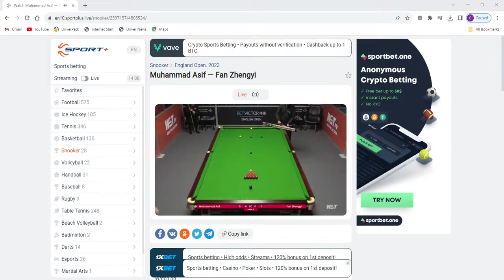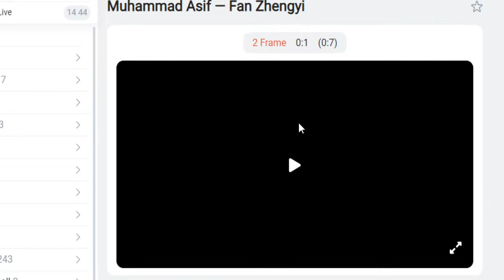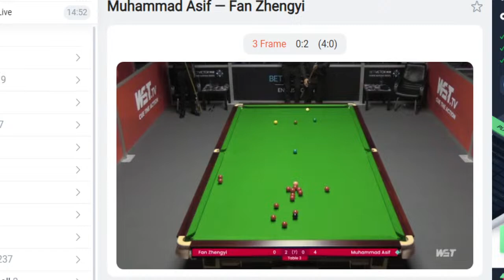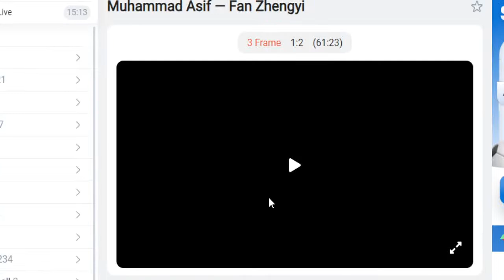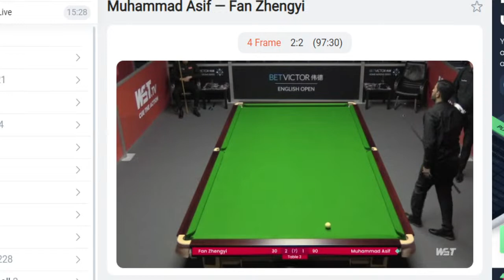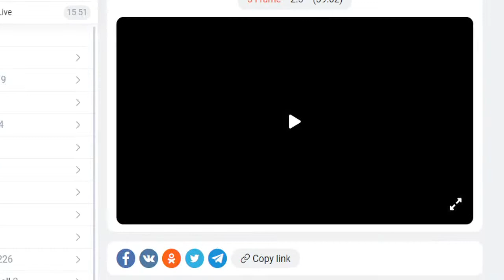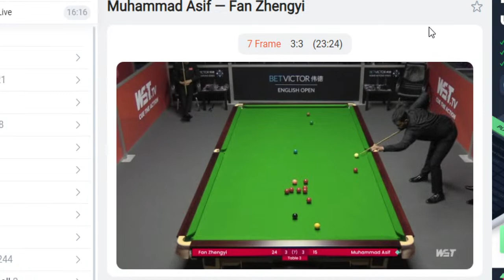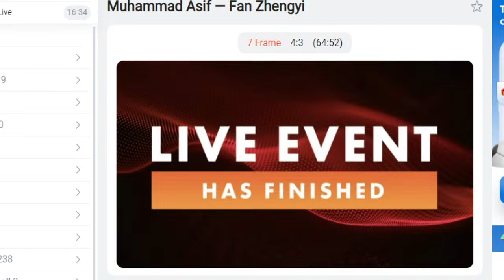Muhammad Asif Vs Fan Zhengyi | British Open 2023